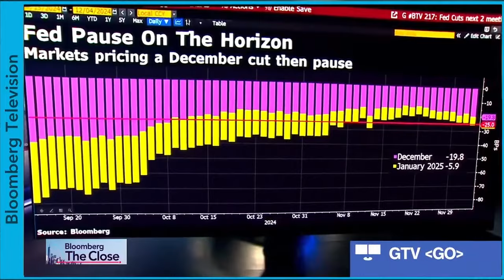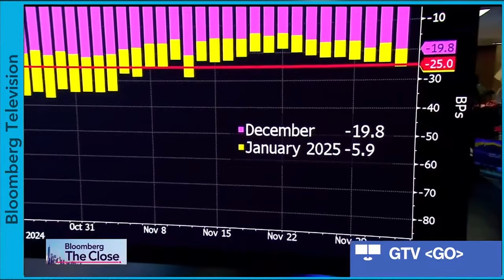David L. Bahnsen on Bloomberg TV's The Close - Financials & Energy should be in Focus for Investors